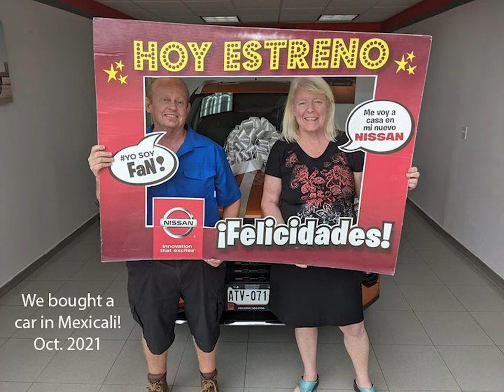Joe and Maggies 20th anniversary slide show